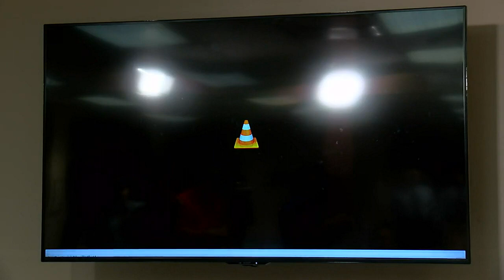Person of interest sought in landscaper's murder investigation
Nicholas Kernan, 43, was shot and killed while working on the job for Uptown Properties, according to the company.